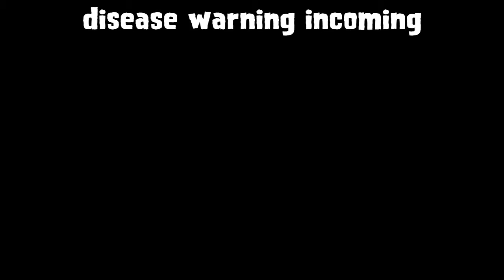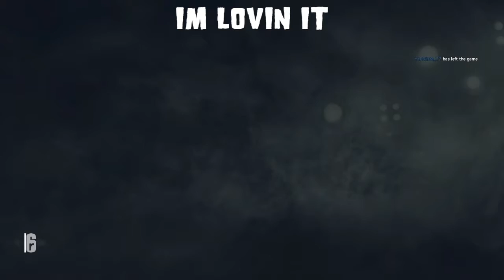Rainbow six siege funny gameplay / with seaworthygold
This my most edited video i hoped u enjoyed